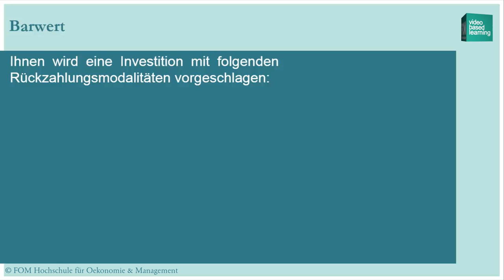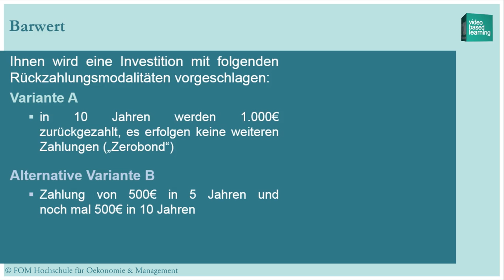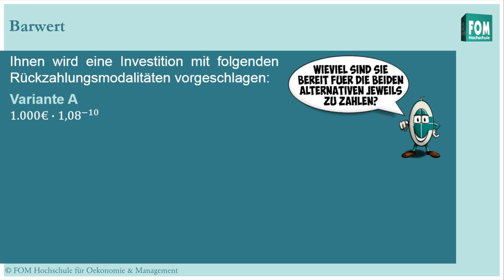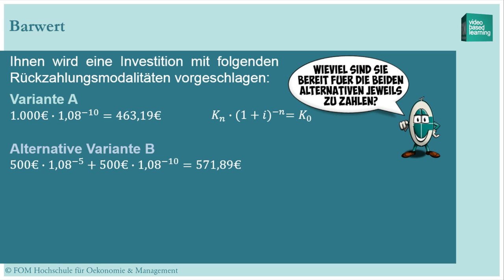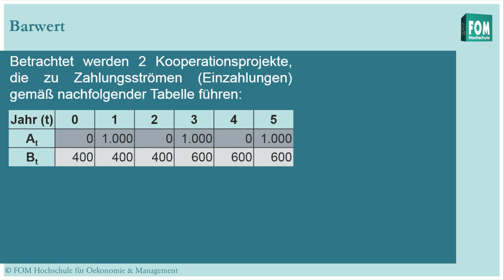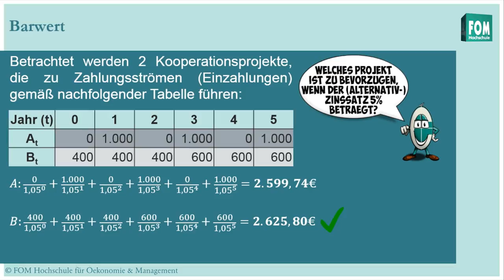Barwert | FOM video based learning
In diesem Slidecast erläutert Prof. Dr. Karsten Lübke das Konzept des Barwert.